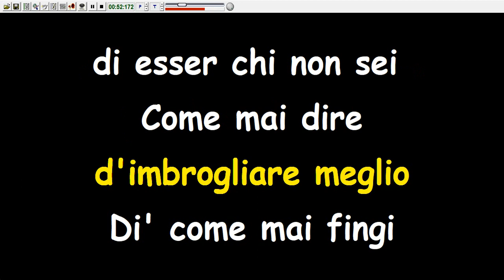Nomadi - Come mai (Karaoke) (Devocalizzata)